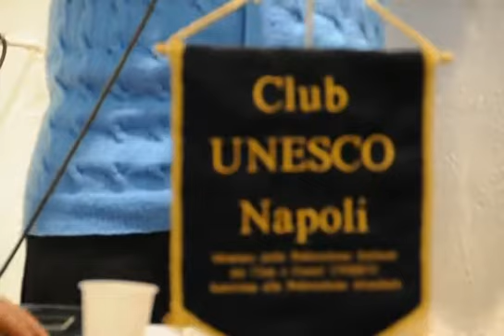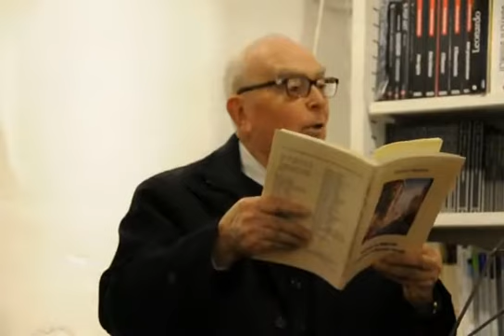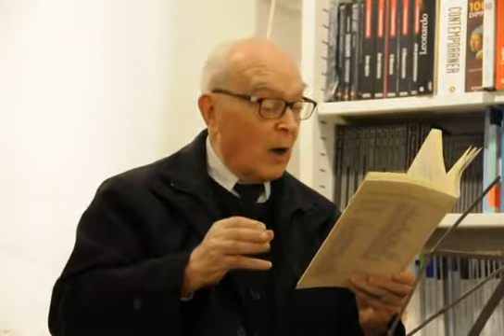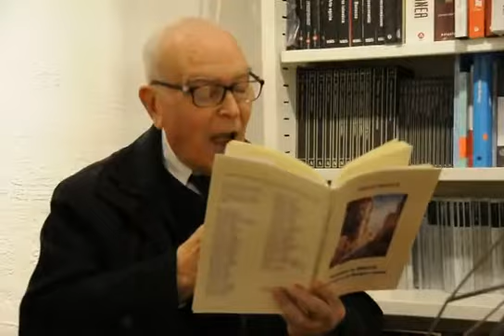21 Marzo 2012 Libreria Ubik Giornata Mondiale della Poesia organizzata dal Club Unesco Napoli.
Video di Alberto Del Grosso